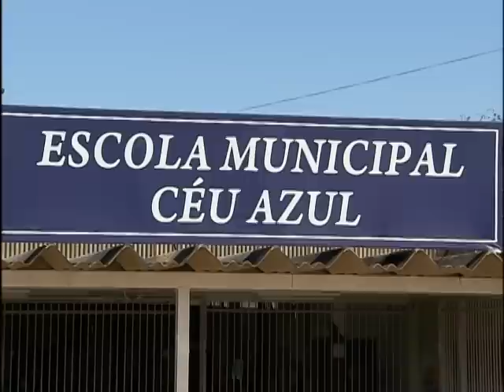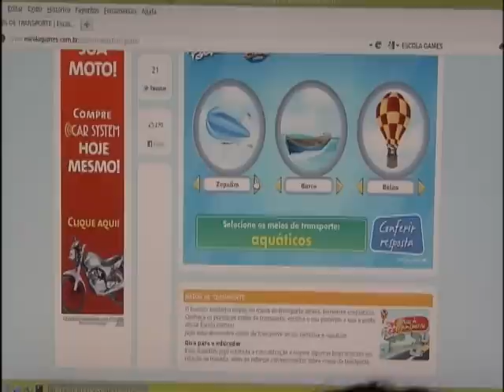Escolas públicas urbanas e rurais terão internet banda larga até 2015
NBR NOTÍCIAS - 03.04.12: O Programa Banda Larga nas Escolas pretende levar internet de alta velocidade para todas as escolas públicas do Brasil. De acordo com o Ministério das Comunicações, mais de 60 mil escolas já estão conectadas com o serviço de banda larga, o equivalente a mais de 80% das instituições de ensino da área urbana do pais. A meta do governo é conectar 100% das escolas até 2015, levando o serviço à area rural.